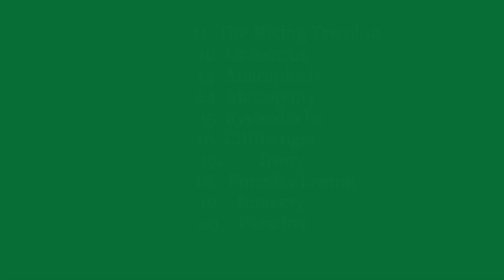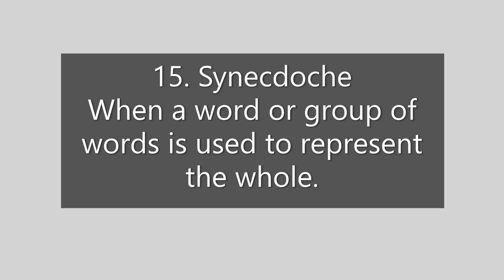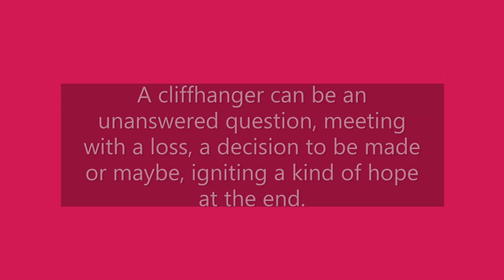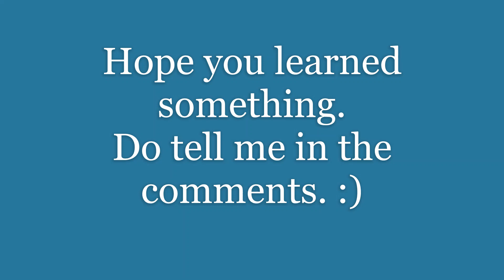FROM THE BLOG: 20 Writing/Literary Devices Part 2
In Part 2, let's learn the remaining 10 writing devices. Read more on my blog -